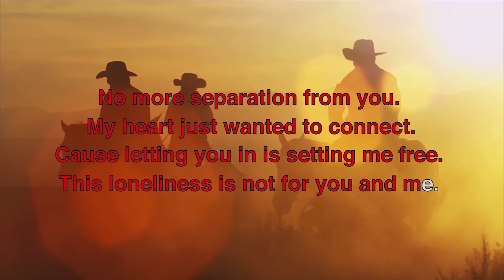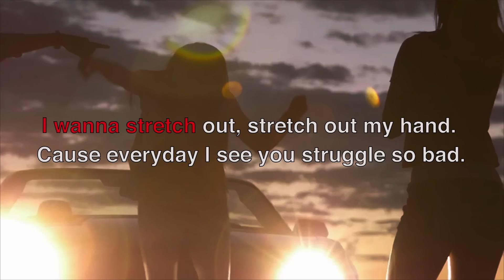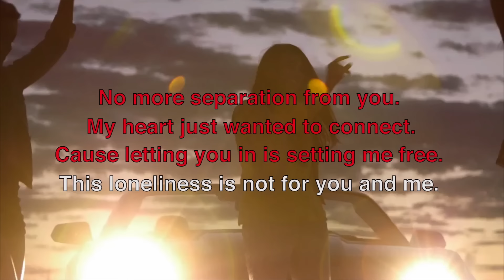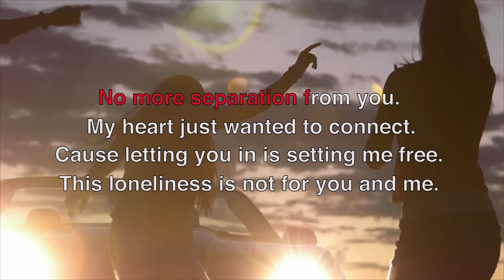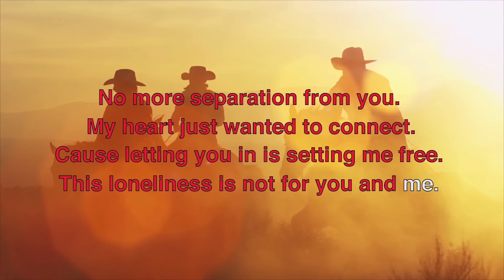sir Was - Falcon (Official Video)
This is the official Youtube channel of sir Was.

Lyrics
No  more  separation  from  you.
My  heart  just  wanted  to  connect.
Cause  letting  you  in  is  setting  me  free.
This  loneliness  is  not  for  you  and  me.
I  wanna  stretch  out,  stretch  out  my  hand.
Cause  everyday  I  see  you  struggle  so  bad.
But  how  it  all  became  like  this,
I  wonder  every  day,  I  wonder  every  night.
Don  ́t  wanna  fight  you  no  more
Tried  it  all  my  life  and  more
Ooohoooohhh  ööööö.
Little  by  little,  see  my  self  in  the  middle
Life  becomes  little  less  of  a  riddle,
And  how  it  all  began  I`ll  never  understand.
So  it  still  is  a  riddle  with  us  all  in  the  middle.
And  everyday  as  they  say  is  a  new  day,
Heavy  grey  or  blue  sky  anyway.
Oh  I  wanna  stay  with  you.
There  ́s  nothing  more,  scarier  or  better,
To  meet  your  eyes  outside  in  clear  w
ea
ther.
Making  you  a  promise  is  making
me
  shake,
But  at  the  same  time  I  just  can`t  wait.
But  every  second  is  a  chance  to  start  over,
Make  a  choice  step  back  and  fall  over.
But  still  my  mind  is  constantly  racing.
Controlling  you  me  that
s  why  I  love  blazing
But  I  ́m  on  my  way  to  green  tea  land.
I  ́ll  see  about  that  cause  I  ́m  still  drinking  Falcon,
But  let  me  be  brave,  lord  let  me  behave.